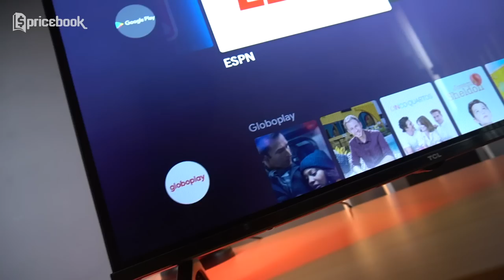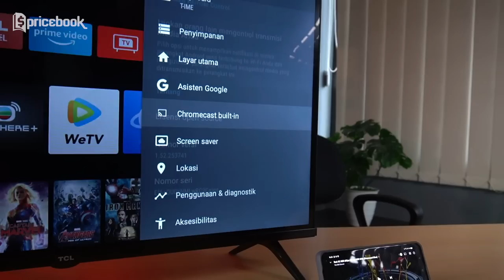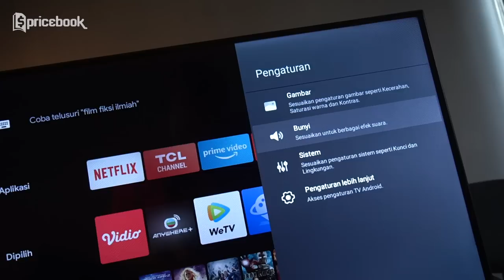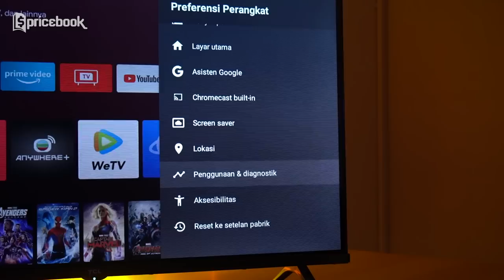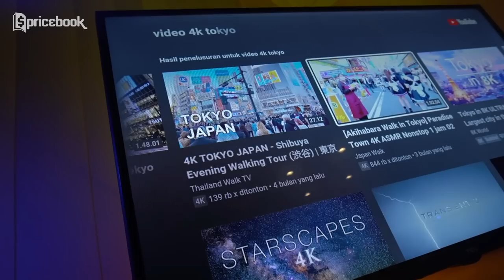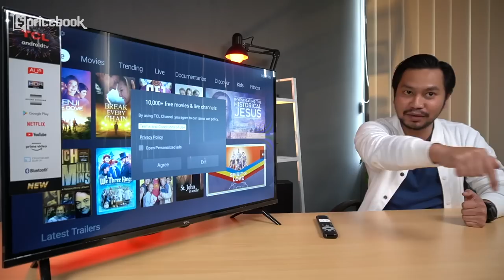ANDROID TV 2 JUTA RASA GOOGLE TV! Review Android TV TCL A7!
Akhirnya Bang Bewok kesampean juga untuk review Android TV TCL A7 yang merupakan Android TV 2 juta rasa Google TV. Kira-kira secanggih apa Android TV 2 juta rasa Google TV pas Bang Bewok  review Android TV TCL A7 ini? Jawabannya ada di video ANDROID TV 2 JUTA RASA GOOGLE TV! Review Android TV TCL A7! dari channel YouTube @PricebookIndonesia. Saksikan video lainnya hanya di channel YouTube @PricebookBeauty, @PricebookOtomotif, dan juga @Cryptobook.